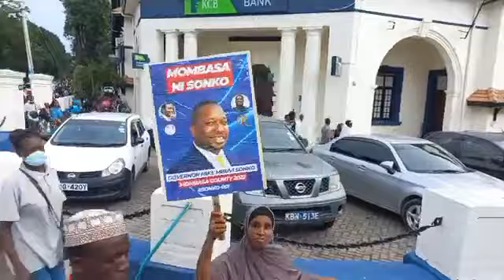Win For Sonko As High Court Halts Gazettement, Printing Of Candidate Names In Mombasa Governor Race.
Win For Sonko As High Court Halts Gazettement, Printing Of Candidate Names In Mombasa Governor Race. Moments after taking Conjestina Achieng to the hospital.